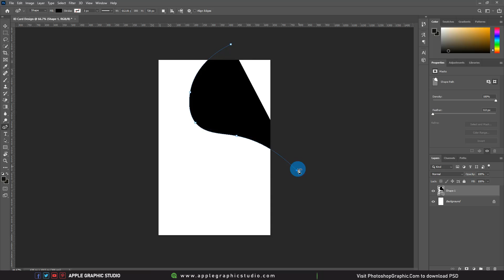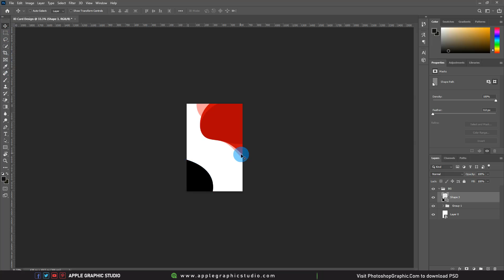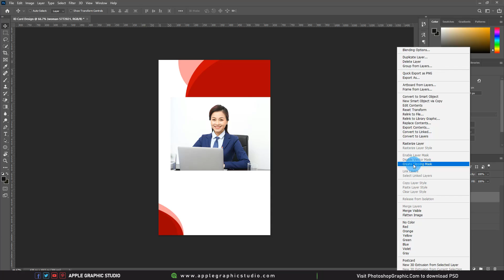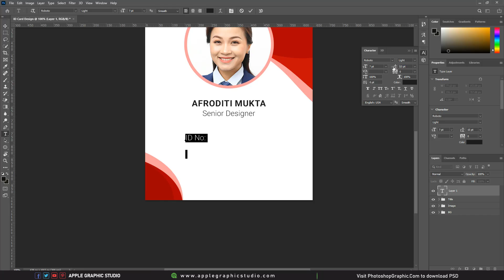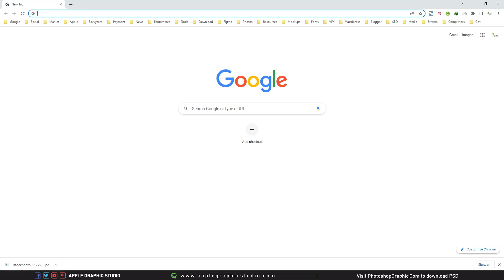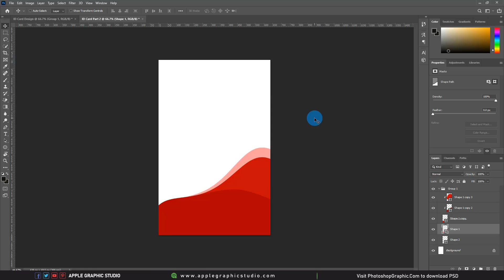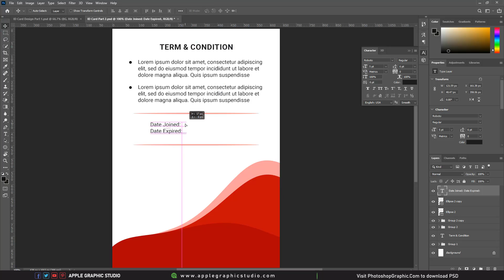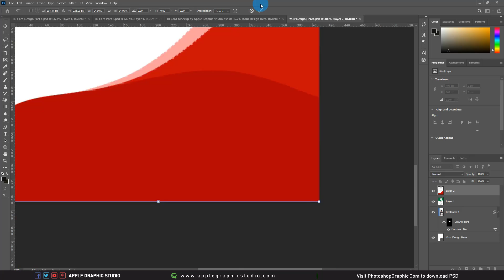Standard ID Card Design and Size 2022 | Photoshop Tutorial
Photoshop Tutorial for Standard ID Card Design, ID Badge, ID Card Size. We used Photoshop CC 2022. As always tutorial has been recorded in a very simple and easy-to-follow way, I hope this photoshop tutorial can enhance your designing skills.